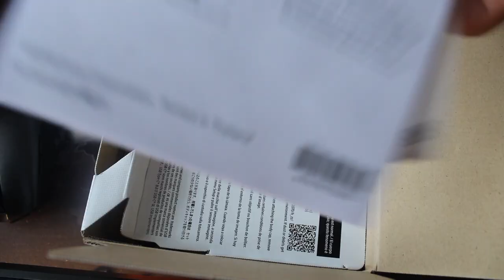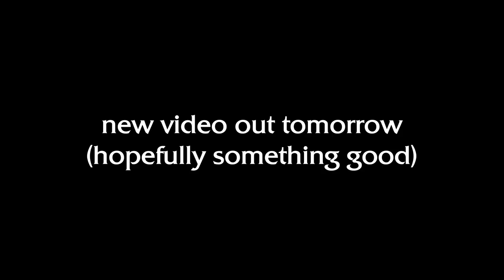Finally upgrading after 2 Years..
Finally upgraded to a Sony ZV-E10 from a Canon Rebel T7